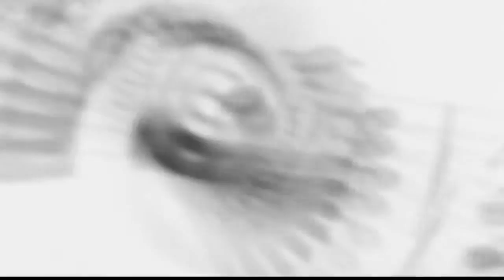Bach1007 (Bach Loot) mvt. 2: d3m34n_4ll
Performance (improvised from graphic video score) by Ulrich Maiß, electric cello and effects with Jeff Morris, live sampling.

This is a set of six variations Bach’s Cello Suite No. 1 (BWV 1007), especially the famous opening motive. These graphic scores exist as silent videos, but they are presented as musical graphic scores, meant to be interpreted more subjectively than traditional notation. Source images come from a manuscript believed to be copied down by Anna Magdalena Bach and a scrolling computer-typeset version by YouTube user gerubach for the Scrolling Bach Project.

The source images are processed by software created in Max which is driven by an audio recording of the first movement of Bach’s Cello Suite. These studies aren’t intended to sound exactly (or much) like Bach’s composition, but by using it as an ingredient in creating these studies, they should carry some of the suite’s essence, in one way or another, but embracing the voice of the technology that "looted" from the original work by embracing glitches, pixelation, etc.

Maiß and Morris improvise (live sampling with electric cello) a performance interpreting this graphic score.